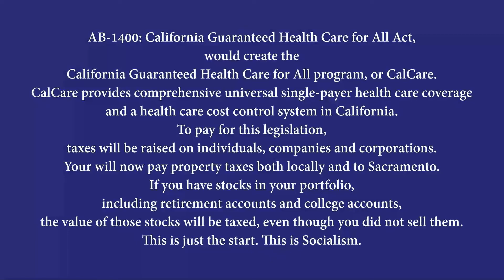This West Coast Insanity Coming To A State Near You!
California's CalCare  is not just about controlling your health care. This is a socialist play to seize private property. Wake up, Americans!

"Socialized Medicine is the Keystone to the Arch of the Socialist State." ~ Vladimir Lenin

One of the traditional methods of imposing statism or socialism on a people has been by way of medicine. It’s very easy to disguise a medical program as a humanitarian project . . . Now, the American people, if you put it to them about socialized medicine and gave them a chance to choose, would unhesitatingly vote against it.

AB-1400: California Guaranteed Health Care for All Act, would create the  California Guaranteed Health Care for All program, or CalCare. CalCare provides comprehensive universal single-payer health care coverage  and a health care cost control system in California.

To pay for this legislation, taxes will be raised on individuals, companies and corporations. You will now pay taxes on property both locally and to Sacramento. If you have stocks in your portfolio,  including retirement accounts and college accounts, the value of those stocks will be taxed, even though you did not sell them. You do not need to be a citizen to receive these health care benefits. This is just the start. This is Socialism.